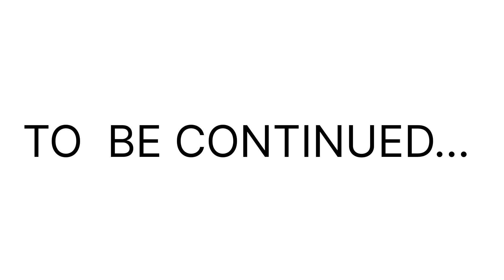Drag race with @aamir__majid 😱Aamir majid race har ga 😭aamir majid ko gussa aaya 😡